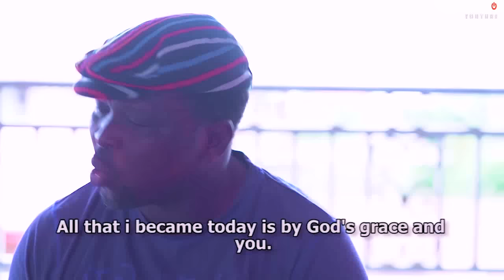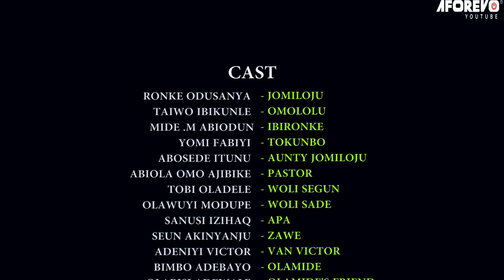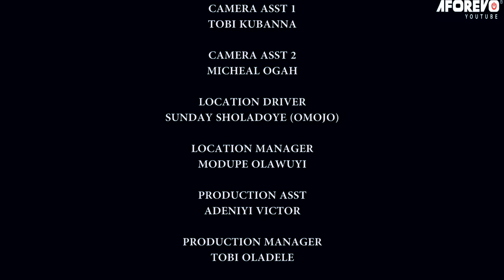IFE GBONA - A Nigerian Yoruba Movie Starring - Ronke Odusanya, Mide Martins, Ibrahim Yekini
She fell in love with material things, but it turned out the man and his wealth were fake.Will her Ex accept her back? Starring - Ronke Odunsanya, Taiwo Ibikunle, Mide Abiodun ,Yomi Fabiyi